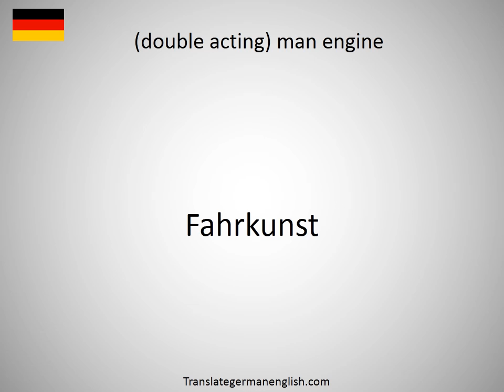How to say double / long slitted skirt in German?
How to say double / long slitted skirt in German? Learn the pronounciation double / long slitted skirt! How to Pronounce double / long slitted skirt. Expand your vocabulary, learn German words. Practice German online. Use this free pronunciation guide to practice words at a time. Learn German for free. Thank you for viewing, please like or subscribe! hoe om te sê, si të thuash, እንዴት እንደሚናገር, wie sagt man, comment dire, come dire, como dizer, как сказать, nasıl denir, cómo decir, 怎么说, πώς να το πω, hoe zeg je.